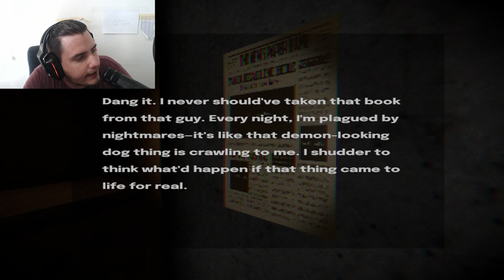We Shouldn't Have Stopped Here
Aight chat, this one was scary
Dislike if you didn't (But I see you)